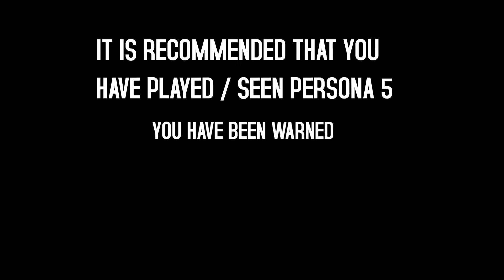Persona 5 Royal | E1